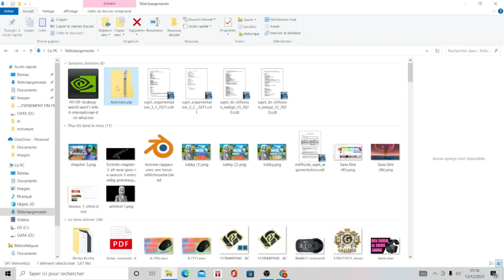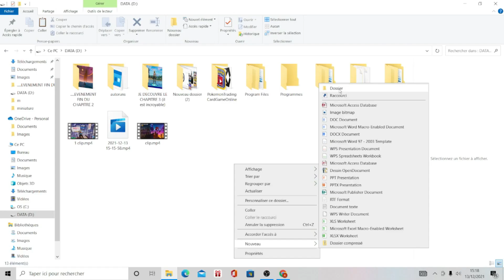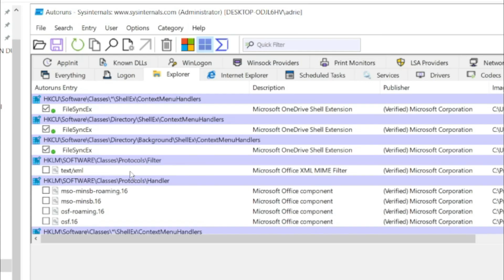COMMENT RESOUDRE LES PLANTAGES DU CLIC DROIT SUR LE BUREAU (LA SOLUTION)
Dans cette vidéo je te montre comment résoudre les plantages du clic droit sur le bureau. Bon visionnage.

Montage : moi
miniature :moi